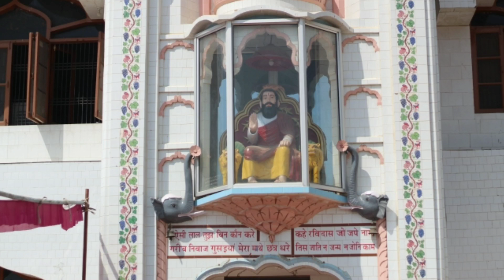guru ravidass ji shabad gurbani || guru ravidass ji new song 2024 || sant ishaq dass ji part -1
guru ravidass ji shabad gurbani || guru ravidass ji new song 2024 || sant ishaq dass ji

kapal mochan
dera sach khand ballan ji
guru ravidass ji ke bhajan